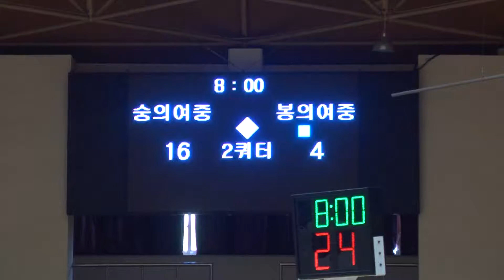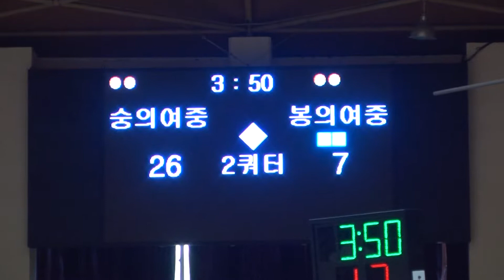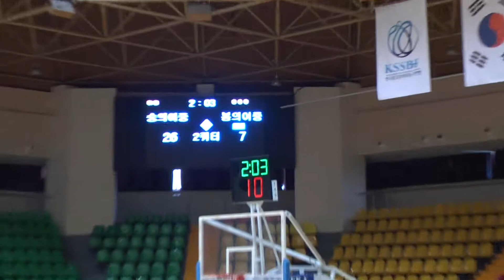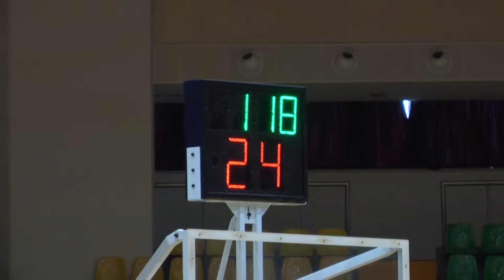숭의여중 봉의여중 2q